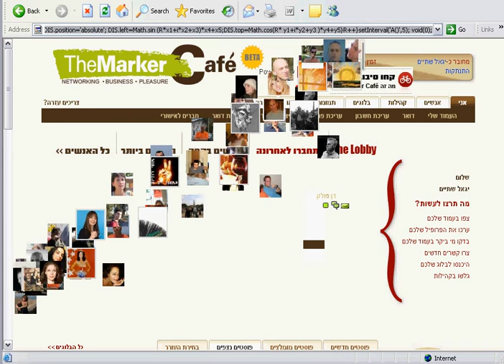קרוסלה דה מרקר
איך שגלגל מסתובב לו